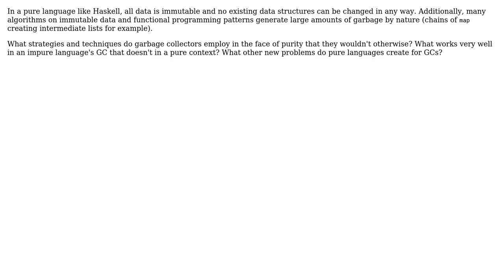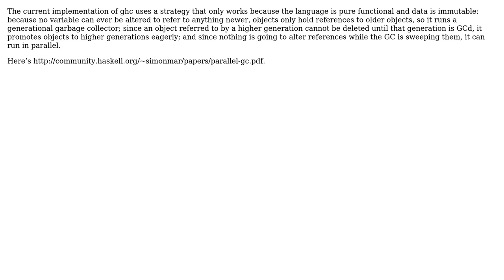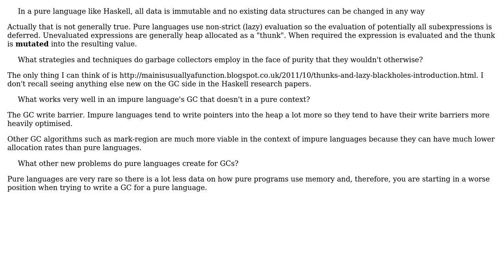Software Engineering: How different is garbage collection in pure languages? (2 Solutions!!)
Software Engineering: How different is garbage collection in pure languages?

With thanks & praise to God, and with thanks to the many people who have made this project possible! | Content (except music & images) licensed under CC BY-SA | Music | Images & others | With thanks to user J D user Jack user Davislor and the Stack Exchange Network Trademarks are property of their respective owners. You are responsible for your own actions.